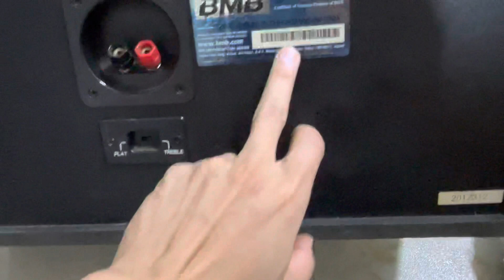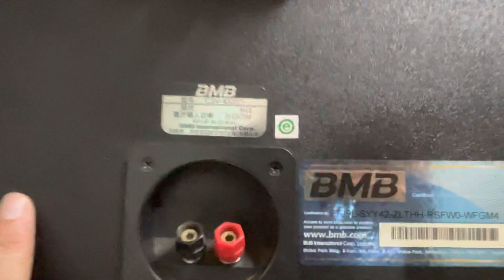Xả hàng.Loa BMB 450C đẹp tuyển chọn giá tốt nhất phục vụ các bác LH:0919182233